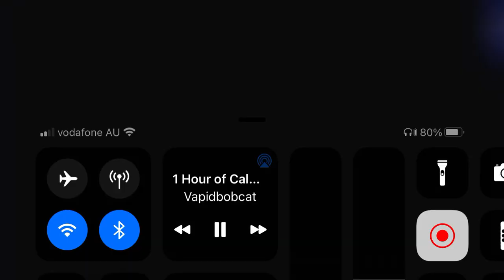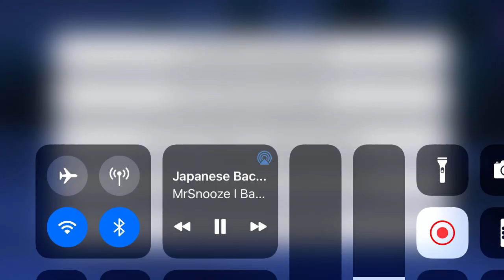My Lady Juliet Prologue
All ownership goes to Voltage inc.
Make sure to download Love 365: Find Your Story for more stories!!